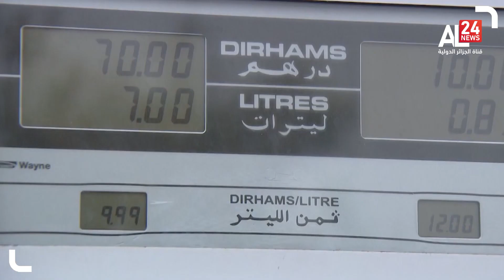Maroc: Fermeture de l'unique raffinerie...3500 employés au chômage